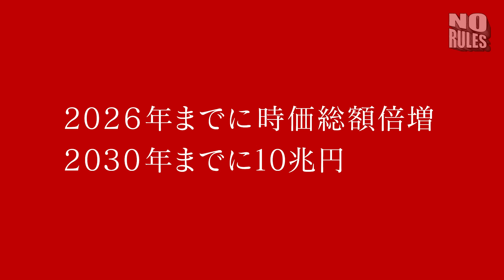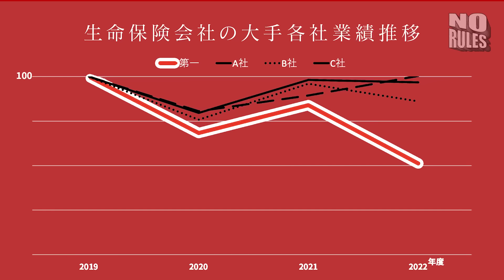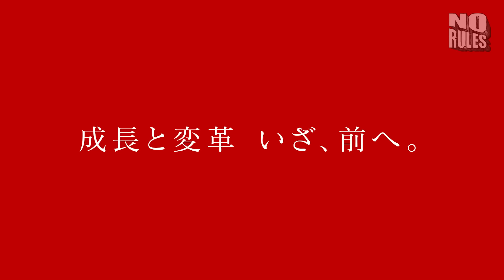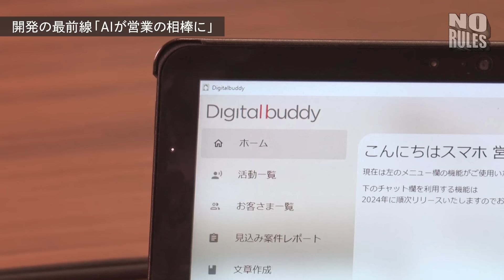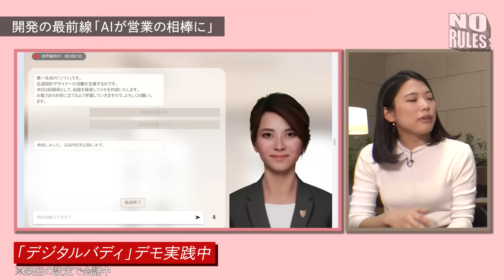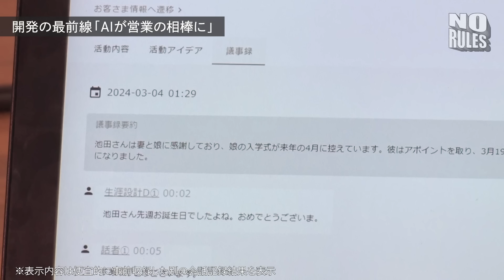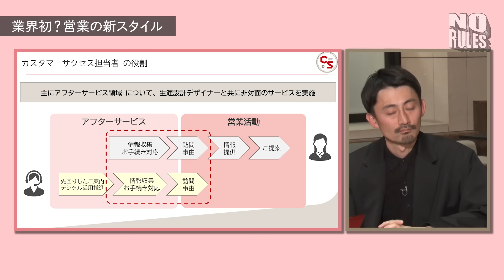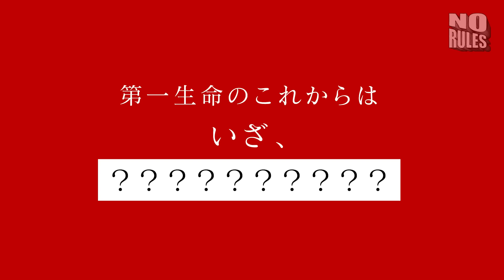生保不要論、少子高齢化...逆風相次ぐ業界で、第一生命は生き残れるのか？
既存の常識にとらわれない、企業や組織のいまを伝える「NO RULES」
今回登場するのは、第一生命株式会社です。

〈第一生命に勝ち目ありますか？〉
「あると思います。」力強く答えられた隅野俊亮社長。
保険業界は抗えない少子高齢化や生保不要論が取り巻き、
コロナの影響などで全体の業績が悪化したなか、
第一生命がV字回復の一手として勝ち筋を見出した「保険DX」とは一体何なのか？
実際に大変革の最中にいる営業トップにまで、「ノールール」で深掘りします。

〈出演者〉
●池田 光史(NewsPicks執行役員CXO)
●隅野 俊亮(第一生命保険株式会社 代表取締役社長)
●増田 淑乃(第一生命保険株式会社 DX推進部 イノベーションラボ アシスタントマネージャー)
●遠藤 圭悟(第一生命テクノクロス株式会社 デジタル企画部・リーダー)
●加納 裕之(第一生命保険株式会社 代表取締役専務執行役員)
●小西 晃子(第一生命布施支社 新若江営業オフィス チーフエグゼクティブ）
●青井 哲亮(第一生命保険株式会社 カスタマーサクセス部 業務推進課 ラインマネジャー)